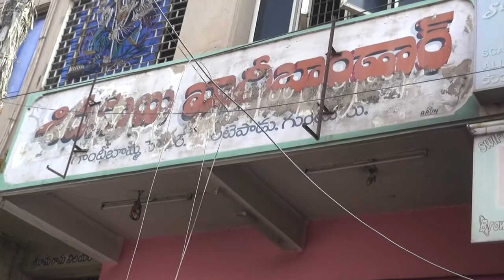syc news 02-05-2017